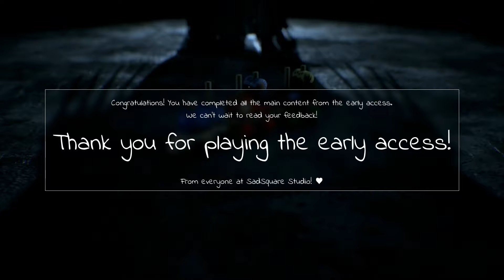VISAGE - TAG 3 - Ach du VISAGE